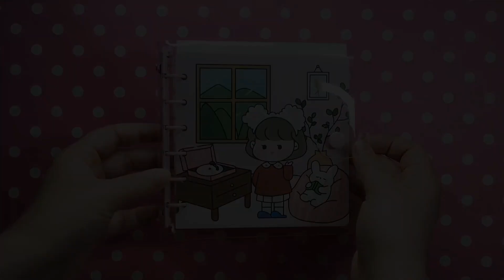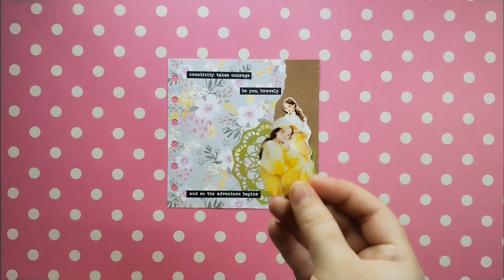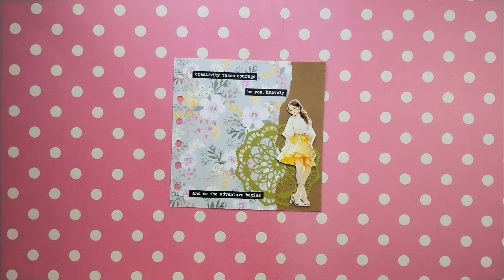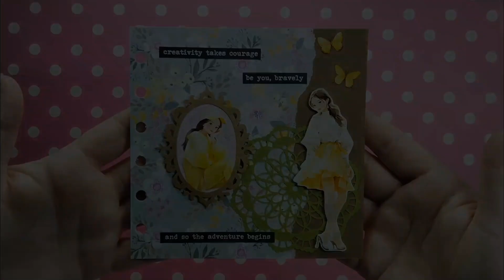A Simple Floral and Yellow Scrapbook Page **Not Talking, Light BGM, ASMR Style**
Hello Friends!

Today's video is a beautiful floral themed design with Yellow as the focus.  It really pops against the background so I was very happy with my choice of PET tape this time.  I really love making these every now and then as there is no real reason behind it, I just get to be creative and that is something I had forgotten that I could do.

I hope you all enjoy my creativity process!